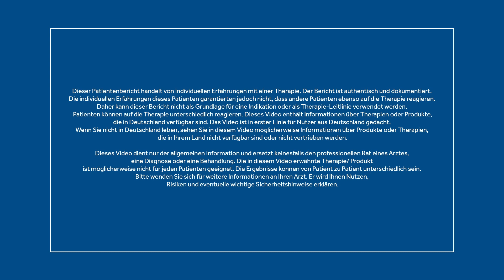Das schönste Herzklopfen | Patienten erzählen Teil 2 | Medtronic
Im zweiten Teil unseres Patientenfilms erzählen Andreas und Josef, wie sie nach der Behandlung ihres Vorhofflimmerns ihrem Herzen wieder vertrauen. Auf unserer Website könnt ihr mehr zur Behandlung von Vorhofflimmern mit der Kryoballonablation erfahren